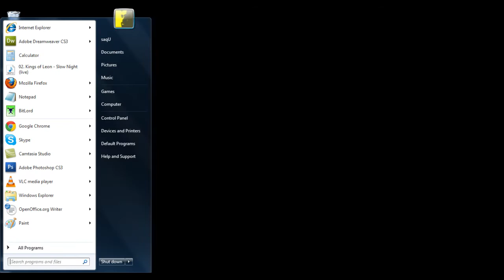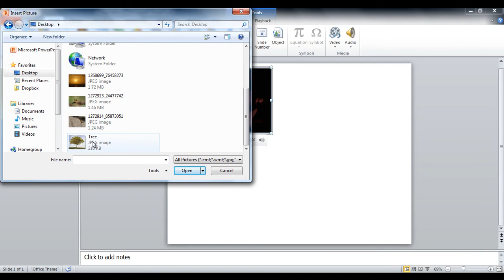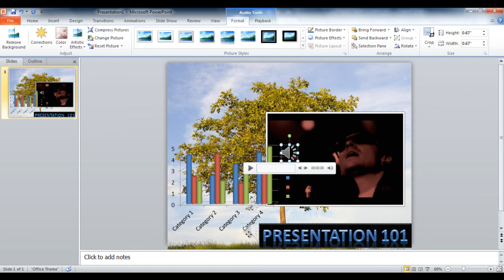How to Add Media to Powerpoint 2010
In this tutorial  you would learn how to add media files to your powerpoint presentation.

So first of all lets open up Microsoft Powerpoint.